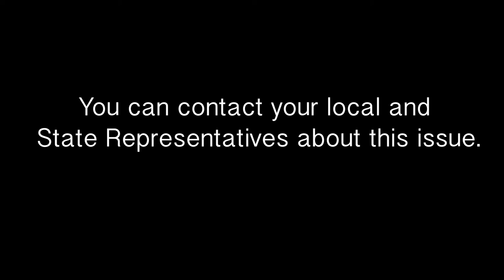Digital Equity in Minneapolis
This video was a part of a CTEP AmeriCorps group that created an interactive presentation and organized community meetings to create awareness about unequal internet access in Minneapolis.